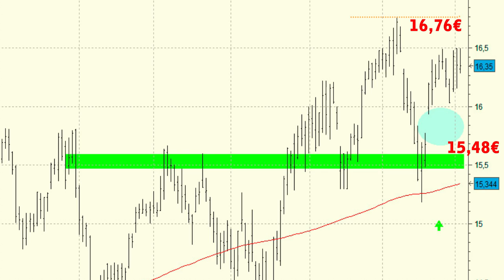Vídeo análisis técnico de Ferrovial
Ferrovial ha conseguido sujetarse en las inmediaciones de la media de 200 sesiones, precios en donde parece querer confirmar la formación de un throw back.

Como sabemos esta figura es de continuación de tendencia por lo que es uno de los valores que no perderemos de vista y en donde no descartamos una toma de posiciones alcistas.